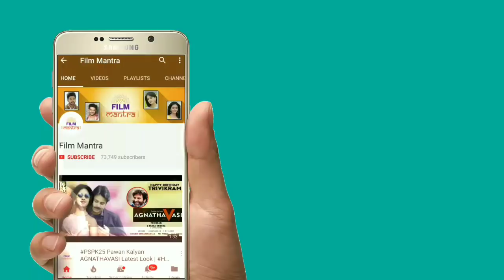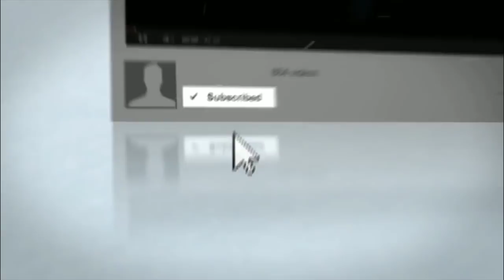ఘోరాతి ఘోరమైన అవమానం జోధ్ పూర్ సెంట్రల్ జైల్లో సల్మాన్ ఖాన్ | Salman khan At Jodhpur Central Jail